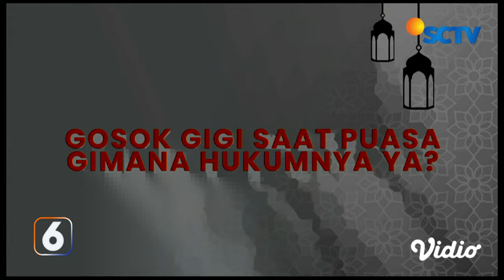Ustaz Menjawab: Gosok Gigi Saat Puasa, Boleh Gak sih? | Liputan 6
Puasa adalah menahan lapar, haus, dan sesuatu dari luar masuk ke dalam tubuh. lalu, bagaimana dengan menyikat gigi? Apakah sikat gigi dapat membatalkan puasa? Berikut penjelasan lengkapnya dalam Ustaz Menjawab.